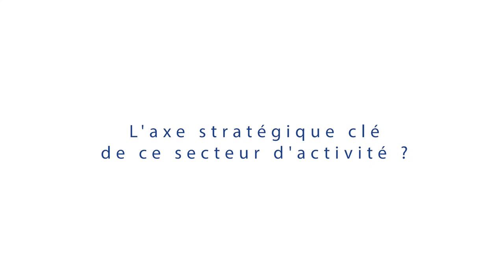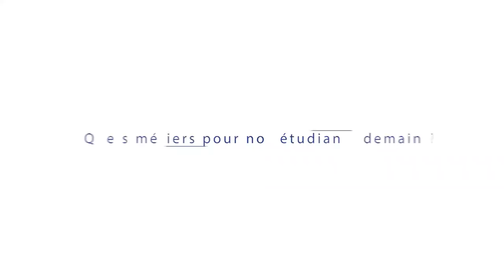Formation Tourisme - Anne Christine MARTINOT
Interview d'Anne Christine MARTINOT, directrice de l'agence de voyages Langue, Culture & Découverte.